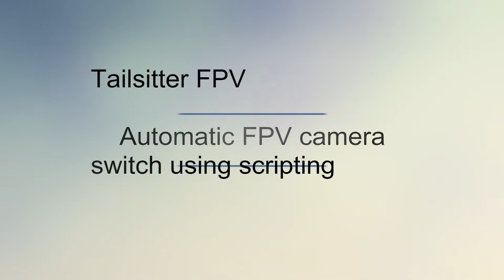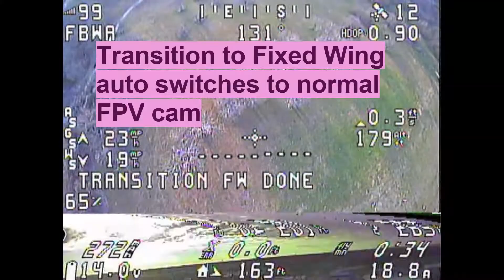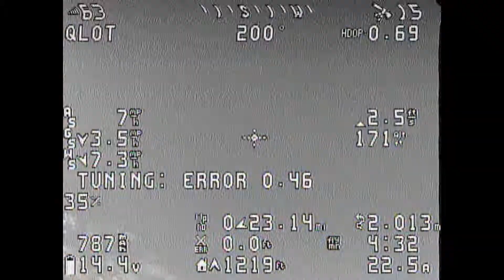Tailsitter FPV Camera Auto-switching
Using ArduPilot scripting to automatically switch between normal and belly mounted FPV cameras depending on flight mode (VTOL vs FixedWing).
(Note: VTOL modes not tuned yet and a bit wobbly when entered...wide angle HD camera exaggerates it.)

Using the MatekH743 onboard camera switch and  this script:

Note: Youtube prohibits the "greater than" symbol...its replaced below with "GT"   you will need to replace it in the script for it to run...

local mode= 0 --current mode, 0 is fixed wing, 1 is vtol
local count = 0 --delay timer for switch
function update () -- periodic function that will be called
  if quadplane:in_vtol_mode() then
    if (mode == 0 and count GT= 2) then
       notify:play_tune("MFT240L8 L16dcdcdcdc")
       relay:on(0)
       mode = 1
       count = 0
    else if (mode == 0) then
       count = count +1
       end
    end
  else
    if (mode == 1 and count GT= 2) then
       notify:play_tune("MFT240L8 L16dc")
       relay:off(0)
       mode = 0
       count = 0
    else  if (mode == 1) then
       count = count +1
       end
    end
  end
  return update, 1000 -- request to be rerun again 1000 milliseconds (1 second) from now
end

return update()